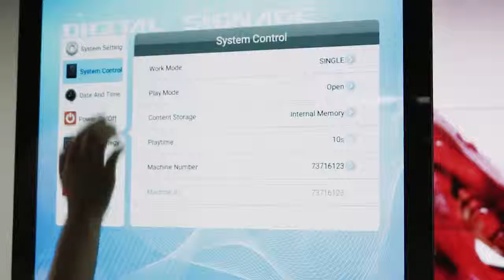[Arabic]كشك شاشة تعمل باللمس متحرك مع حامل LG بشاشة عرض رقمية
كشك شاشة تعمل باللمس مع ميزات الحامل:
1 ، شكل المظهر والحجم ، وحدة مختلفة يمكن تخصيصها ؛
2 ، يمكن تخصيص العبوات المصممة المختلفة بالضبط وفقا لمتطلبات العميل. هيكل الماكينة واللون الأساسي اختياريان.
3 ، أفضل بديل للراية نشمر وعلامات الصمام ، وفعالة من حيث التكلفة واستخدام دورة.
4 ، أسماء المنتجات: عرض الملصق الرقمي ، كشك شاشة تعمل باللمس مع الحامل ، شاشة عرض LCD للإعلان ، الملصق الرقمي ، شاشة عرض الملصقات LCD ، عرض الإعلان المحمول ، ملصق شاشات الكريستال السائل القابل للإزالة ، حامل أرضية اللافتات ، وهلم جرا ؛

المنتجات الرئيسية: كشك شاشة تعمل باللمس مع الحامل ، مصعد اللافتات الرقمية ، عرض اللافتات الرقمية للمصعد ، شاشة LCD على الوجهين ، شاشة LCD خارجية ، شاشات العرض الرقمية للإعلان في الهواء الطلق ، السبورة التفاعلية في الصين ، شاشة عرض الإعلانات على الطاولة ، شاشة oled تعمل باللمس ، إلخ ؛